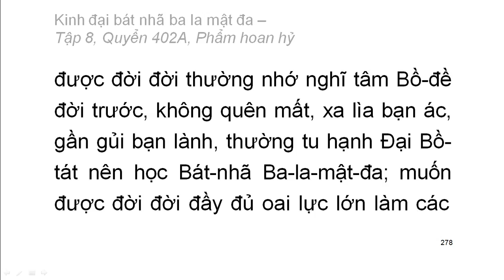600 quyển Kinh Đại Bát Nhã Ba La Mật Đa: Quyển .../600 (tiếp) (đọc lần 2)